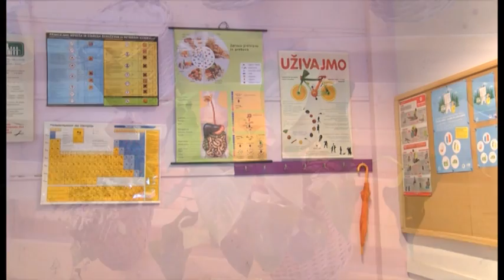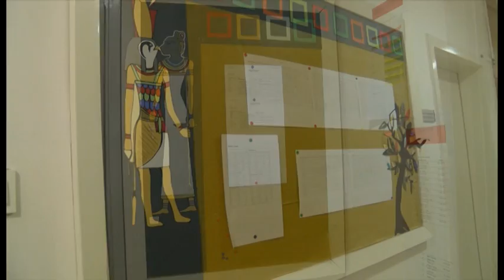VTS 01 1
Obisk Boruta Pahorja na Srednji trgovski šoli Maribor 6.1.2017